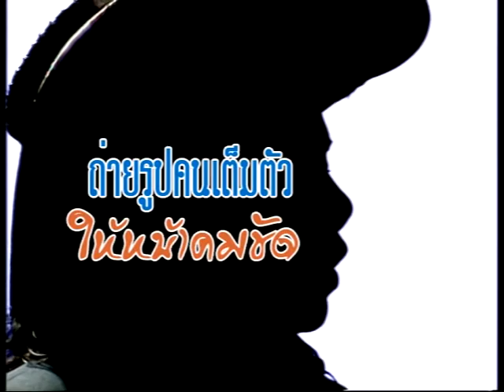ถามก่อนถ่าย 18. ถ่ายรูปคนเต็มตัว ทำอย่างไรจึงจะให้ใบหน้าคมชัด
ถามก่อนถ่าย
 อาจารย์สงคราม  โพธิ์วิไล อาชีพ  ช่างภาพอิสระ
  ผลงาน
       - รางวัลเกียรตินิยมสูงสุดทางการถ่ายภาพ จากสมาคมการถ่ายภาพแห่งประเทศไทย
            ในพระบรมราชูปถัมภ์
       - รางวัลผู้บำเพ็ญประโยชน์ต่อวงการถ่ายภาพ จาก สมาพันธ์สมาคมการถ่ายภาพแห่งประเทศไทย
       - รางวัลจากองค์การยูเนสโก ที่ประเทศญี่ปุ่น 3 ปี 3 รางวัล
       - จัดตั้ง สถาบันการถ่ายภาพAcademy of Photograpity สอนการถ่ายภาพจากเริ่มต้นถึงมืออาชีพ
       - วิทยากรบรรยายการถ่ายภาพและการตัดสินภาพให้กับหน่วยงานภาครัฐและเอกชนหลายแห่ง
ถามก่อนถ่าย 1. อยากรู้เรื่องฟิลเตอร์แต่เลือกซื้อไม่เป็นไม่รู้ว่าจะซื้ออันไหน
ถามก่อนถ่าย 2. วิธีการเลือกขาตั้งกล้อง
ถามก่อนถ่าย 4. การเก็บรักษากล้อง ต้องถอดเลนส์ก่อนเก็บหรือเปล่า
ถามก่อนถ่าย 5. วิธีการถ่ายมาโครโฟกัสไม่ได้ จะต้องทำอย่างไร
ถามก่อนถ่าย 6. เลนส์มีจุดตรงกลาง เหมือนฝุ่นมากกว่าสีขาว แค่จุดเดียว อยู่ข้างในด้วย แล้วจะทำไร
ถามก่อนถ่าย 7. มือใหม่ควรจะตั้งรูรับแสงและความร็วของชัดเตอร์ประมาณไหนก่อนในการเรียนรู้เบื้องต้น
ถามก่อนถ่าย 8.หัดถ่ายภาพไม่รู้จะเริ่มจากตรงไหน และกล้องสำหรับผู้เริ่มต้น ควรจะเป็นแบบใด ชนิดไหน
ถามก่อนถ่าย 9. เวลาถ่ายรูปแล้วภาพขาวเหมือนฝ้าเป็นเพราะอะไร
ถามก่อนถ่าย 10. ใช้โหมดอะไร ? ในการถ่ายภาพปกติ
ถามก่อนถ่าย11.ถ้ากล้องไปเจออากาศเย็นๆหรือฝนกล้องและเลนส์จะมีปัญหาอะไรไหมและมีวิธีเก็บรักษาอย่างไร
ถามก่อนถ่าย 12. Card เสีย ทำให้กล้องเสียหรือเปล่า
ถามก่อนถ่าย 13. ขอคำแนะนำเรื่องการถ่ายพลุ ต้องทำอย่างไร เตรียมอะไร
ถามก่อนถ่าย 14. อยากจะสอบถามเกี่ยวกับการทำให้ภาพข้างหลังเบลอ จะต้องทำอย่างไร
ถามก่อนถ่าย 15. ถ้าเราใช้แฟลชภายนอกที่ไม่ได้ติดอยู่ในตัวกล้องภาพที่ออกมาต่างกันอย่างไร
ถามก่อนถ่าย 16. ถ่ายรูปรถที่วิ่งให้แสงออกมาเป็นเส้นสายทำอย่างไร
ถามก่อนถ่าย 17 มีข้อสงสัยว่า ชัตเตอร์ บี คืออะไร
ถามก่อนถ่าย 19. ทำยังไงภาพถึงไม่สั่น
ถามก่อนถ่าย 20. ทำไมจึงถ่ายภาพย้อนแสงไม่ได้
ถามก่อนถ่าย 21. white balance เค้าใช้กันอย่างไร
ถามก่อนถ่าย 22. สีเพี้ยนมากเวลาถ่ายกลางคืน ช่วยด้วยครับ !!!
ถามก่อนถ่าย 23. ฝุ่นติดอยู่ที่เลนส์ เป่าแล้วก็ไม่หาย แล้วถ้าล้างต้องล้านเลนส์ด้วยหรือเปล่า
ถามก่อนถ่าย 24. IS กับ OS มันทำงานได้ยังไง และแบบไหนดีกว่ากัน
ถามก่อนถ่าย 25. ถ่ายภาพ12 MP แล้วรีไซต์กับถ่าย 3 MPจากกล้องแบบไหนจะดีกว่ากัน
ถามก่อนถ่าย 26. ขอคำแนะนำการถ่ายภาพรับปริญญาหน่อย
ถามก่อนถ่าย 27. ถ่ายอย่างไรไม่ให้แสง Flash แข็งหรืออ่อนเกินไป
ถามก่อนถ่าย 28. จะรักษาโรค “ตาแดง” อย่างไร(ในภาพถ่าย)
ถามก่อนถ่าย 29. ทำไมถ่ายภาพออกมาแล้วเป็นจุดสว่างบนภาพ
ถามก่อนถ่าย 30. ใส่ UV Filter กับไม่ใส่แบบไหนให้คุณภาพดีกว่ากัน คมชัดกว่ากัน
ถามก่อนถ่าย 31. อยากเรียกคืนรูปที่ลบไปแล้วต้องทำไง
ถามก่อนถ่าย 32. สถานการณ์ของกล้องดิจิตอลกับกล้องฟิมล์ ณ ปัจจุบันเป็นอย่างไร
ถามก่อนถ่าย 33. ประหยัดพลังงานของกล้องและยึดอายุแบตเตอรี่ได้อย่างไร
ถามก่อนถ่าย 34. ความแตกต่างระหว่าง Wide Converter กับ Tele Converter ต่างกัน
ถามก่อนถ่าย 35. ถ่ายภาพบุคลปรับค่าตั้งกล้องยังไงจึงจะสวยใน MODE MAMUAL
ถามก่อนถ่าย 36. ปรับระยะซูมแล้วค่ารูรับแสงเปลี่ยน ผิดปกติหรือเปล่า
ถามก่อนถ่าย 37. วัตถุที่สนใจไม่ได้อยู่กลางภาพจะมีวิธีการวัดแสงอย่างไร
ถามก่อนถ่าย 38. ถ่ายภาพอย่างไรให้เป็นศิลปะ
ถามก่อนถ่าย 39. ถ่ายภาพอาหารอย่างไรให้ดูน่ารับประทาน
ถามก่อนถ่าย 40. ถ่ายภาพกีฬาหรือภาพเคลื่อนไหวมีหลักการอย่างไร